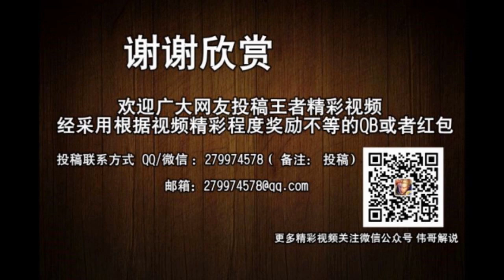王者荣耀 露娜1V5大神级操作 敢在黄忠大招之下收割五杀